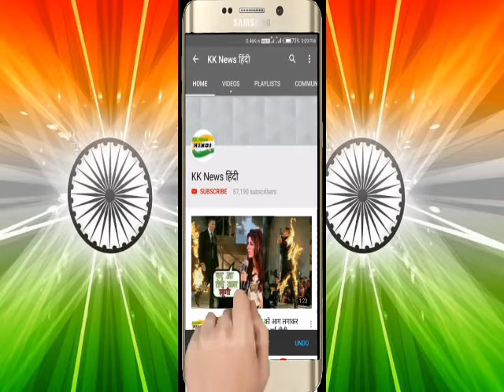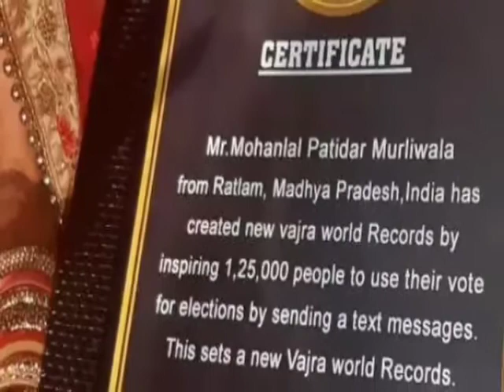दूल्हा-दुल्हन ने सवा लाख लोगों को एक साथ भेजा ये खास मैसेज, बन गया विश्व रिकॉर्ड,